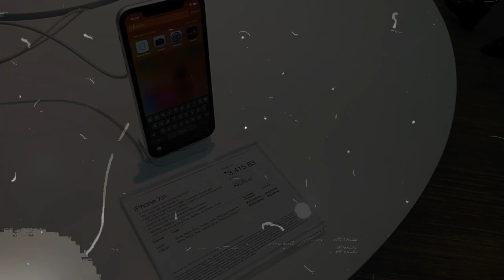Getting my first Apple iPhone; iPhone XR Is it worth it? | VLOG 24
I finally got my first ever apple iPhone and here's why I bought it. Is iPhone XR really good for vlogging? Does the iPhone XR have a good camera quality?
🍒To adjust video quality while watching on your:
Mobile device
     -In the video player, select More (3 dots upper right corner)
     -Tap Quality .
     -Select your preferred video quality.
Computer
     -In the video player, select Settings.
     -Click Quality.
(Recommended resolution 720p: 1280x720)
🌻MUSIC IN THIS VIDEO🌻
Title  | Artist

Ready for Freddy      - Track Tribe
🌻What editing software do you use?🌻
Wondershare Filmora9 version 9.2.9.13

Canon m100 with 15-45mm
iPhone XR
Supremo Conquest

🌻What laptop do you use for video editing?🌻
 HP Pavilion 15-6" Gaming Laptop Intel Core 15.6 core i5+8300H
🌻Is there anything that you would like to ask me?🌻

If you are still reading this.. I just want you to know that you are awesome!
Leave me some sugar 😘
God bless! 😇